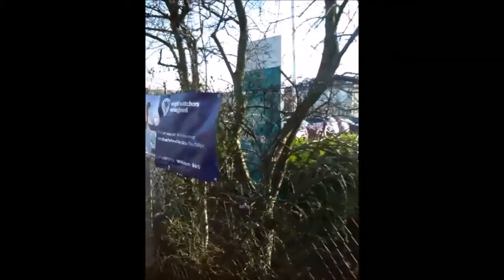Gravesend Town Kent County Council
Worth looking at Kent County Council refuses to put a Zebra crossing on Coldharbour road between Ambulance station & Morrison.